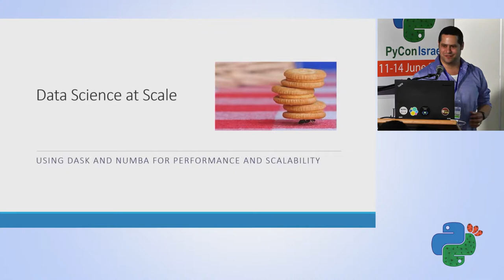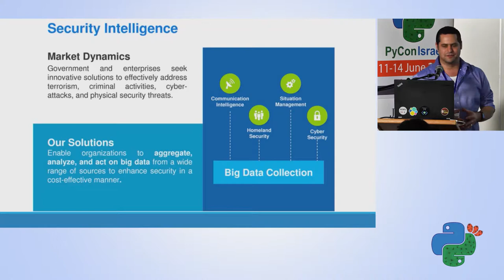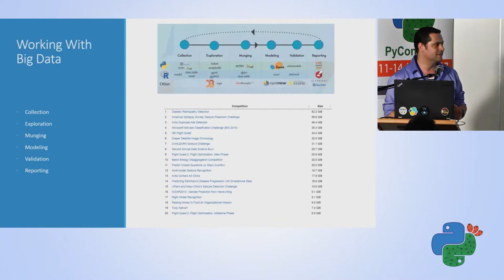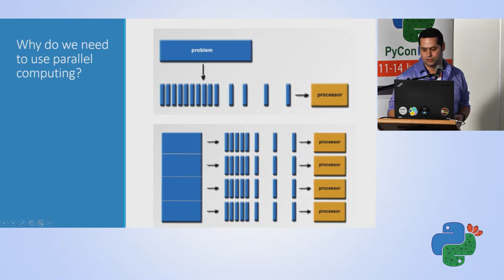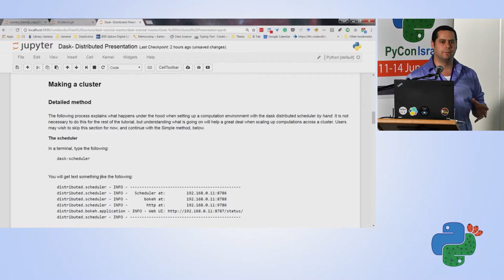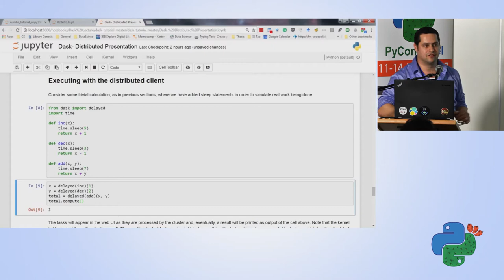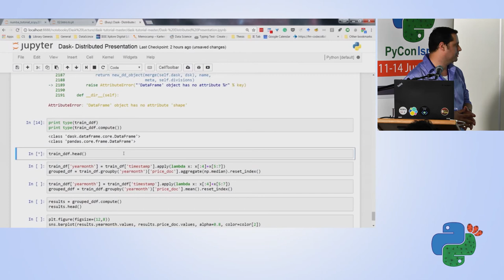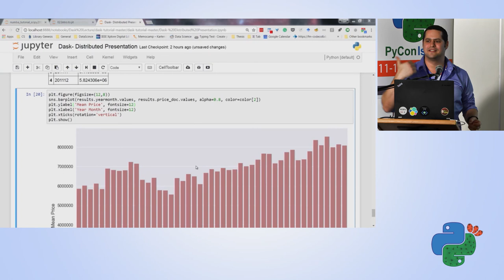Data Science at Scale Using dask and Numba - Yigal Weinberger - Pycon Israel 2017